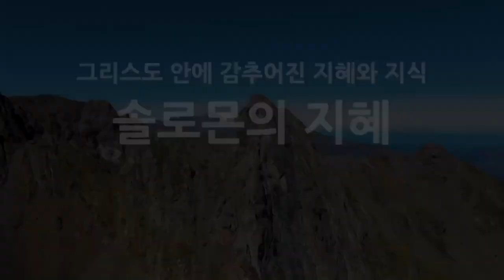세상에서 가장 위험한 책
· 솔로몬의 지혜 -  세상에서 가장 위험한 책

 [성경침례교회]로 문의주십시오.
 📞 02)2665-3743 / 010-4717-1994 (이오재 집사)